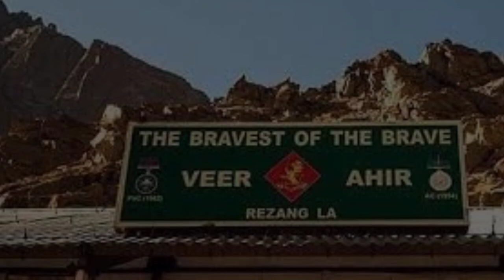परमवीर चक्र विजेते मेजर सैतान सिंह यांची शौर्यगाथा | स्वातंत्र्याचा अमृत महोत्सव